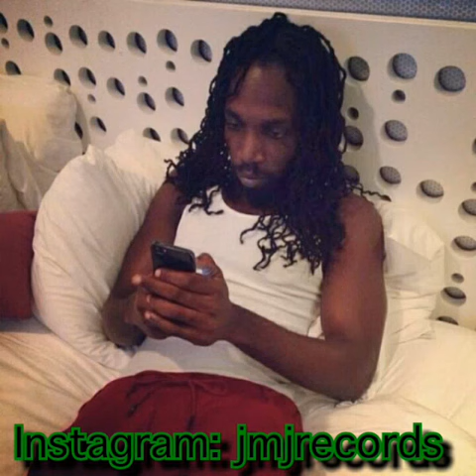Mavado - Born A Soldier (Preview) January 2015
Mavado - Man Born A Soldier (Preview) January 2014